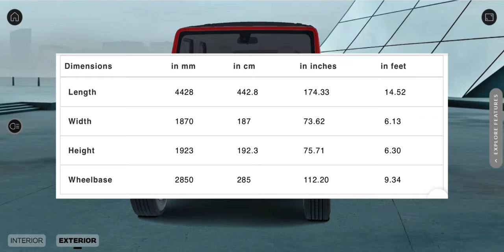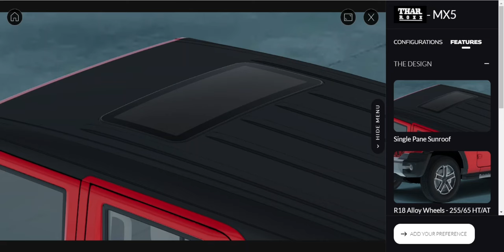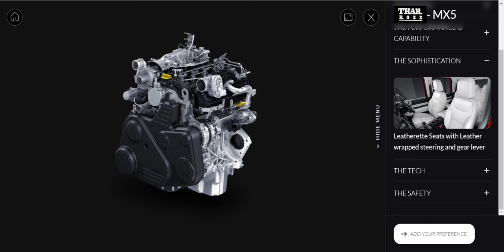Thar ROXX MX5 Diesel 4X4 Variant | The STG Cars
Thar ROXX 4X4 Variant Launch